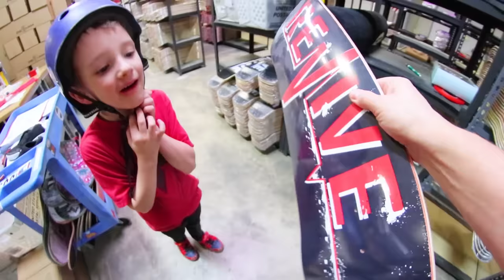6 YEAR OLD SKATER Vs STAIR SET!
Ryden comes back to take on the 5 stair again! But can he land what he failed at in his recent Warehouse Wednesday? Watch and find out! Either way we had a blast making this and I'm the proudest dad ever of this not so little anymore dude. I love you endlessly Ryden!